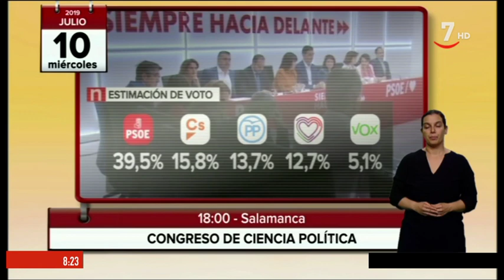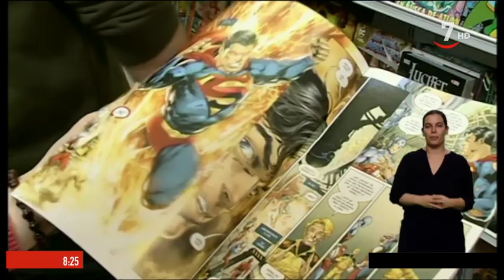Buenos días Castilla y León (10/07/2019)